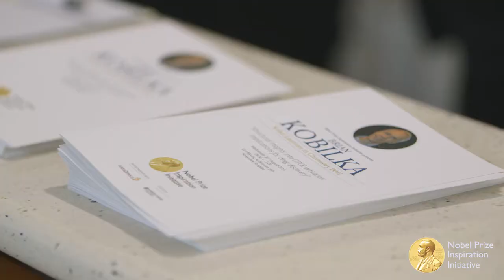Dr Brian Kobilka: Nobel Prize Inspiration Initiative short highlights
Watch the highlights of Dr Brian Kobilka's visit to Seoul, South Korea, in autumn 2016 as part of the Nobel Prize Inspiration Initiative.

Through the Initiative, Nobel Laureates offer career advice for young scientists, explain their discoveries and give insights into life after the Nobel Prize. Dr Brian Kobilka received the 2012 Nobel Prize in Chemistry for his work on G-protein coupled receptors.